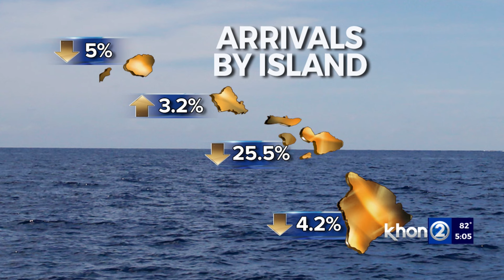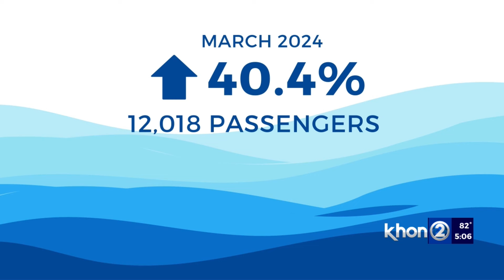Growing cruise industry latest in Hawaii's tourism economy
One major bright spot in the local tourism picture is the cruise business. Ships are becoming a more popular way to tour the islands and that's proving to offer a boost to Hawaii's economy. Alina Lee has more.